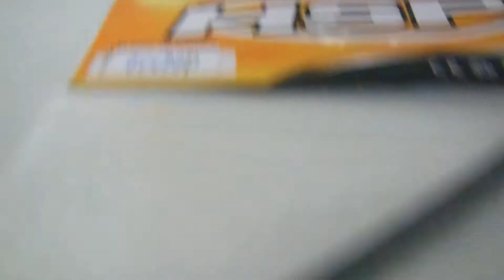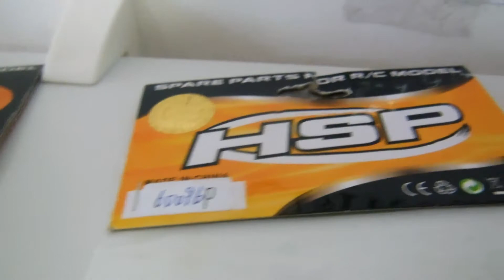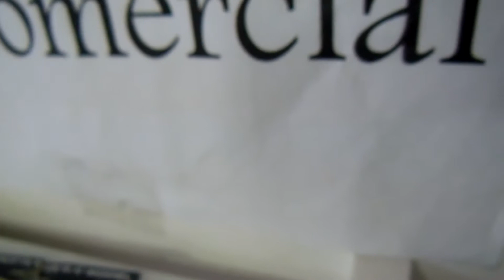EIXO CARDAN TRASEIRO p/ Automodelo HSP Monster 1:8 - 60096P - dest Belém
Pedido 2654 fechado pelo Allan, de Belém-PA.

Automodelos
Aeromodelos
Drones
Barcos
Lanchas
Helicópteros